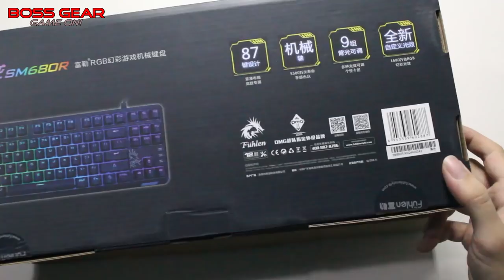Fuhlen M87S phiên bản 2018 có gì khác với Fuhlen SM680R???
Bàn Phím Cơ Fuhlen M87S RGB ( Phiên Bản 2019 - Bảo Hành 2 Năm )

Kích thước: 195×360 mm.
Chế độ led: Led RGB .
​Cáp dài : 1,5m Bọc dù có cục chống nhiễu.
Phím cơ Blue SW. ( Huano )
Độ bền : 50 triệu lần nhấn.
Số phím: 87 phím.
Cân nặng: 1,2 kg.